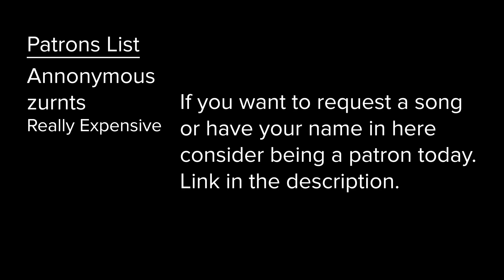6 Kiss by Trippie Redd but it's lofi hip hop radio - beats to relax/study to.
Shoutout to homie Sway.

Patron List:
Annonymous
zurnts
Really Expensive